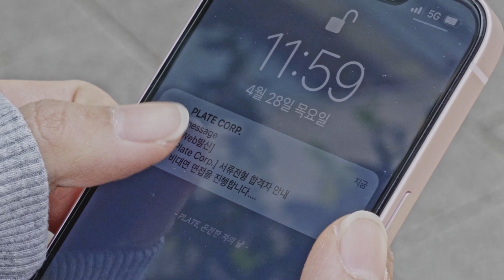[PLATE] 온전한 자의 날 (Official Video)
* 온전한 자의 날

“주가 온전한 자의 날을 아시니, 나의 기업은 영원하네”
어디로 가야하는지, 어느곳에 마음을 두어야 하는지,
희미해지는것 같던 때에, 참으로 선명히 다가온 시편 37편의 말씀입니다.
“잠잠히 걷는 인생길을 주의 빛이 비추네”
주의 지혜를 구하며, 선으로 악을 이기고 변하지 않는 영원한것에 마음을 두고 살아가겠다. 생각하며 써내려간 가사는, 그렇게 살겠다는 다짐이었습니다.
그때의 고백이, 또 말씀이 곡조있는 노래가되어 흘러갑니다.
오직 하나님께 영광이 되기를, 주의 지혜를 구하며 하루하루 온전히 그리고 성실히 살아내는 우리들의 고백이 되기를 소망하며 함께 나누고 싶습니다.

# Credits

Music Video by 한혜성, 이이사야

Lyrics by 선우다혜
Composed by 김혜영
Arranged 김혜영

Vocal 함부영 함은진 최려옥 선우다혜 서솔희 조원영

Keyboard  김혜영
Acoustic&Electric Guitar 김대명
Bass 정의정
Drum 장우영

Vocal & Acoustic Guitar Recorded by 김태용
 at studio AMPIA
Mixed by 조영록  at Make the Soul Studio
Mastered by Sangwook "Sunny" Nam
at Jacob's Well Mastering, West Lebanon, NH

사역담당 홍보래